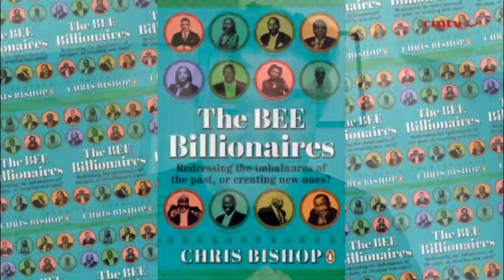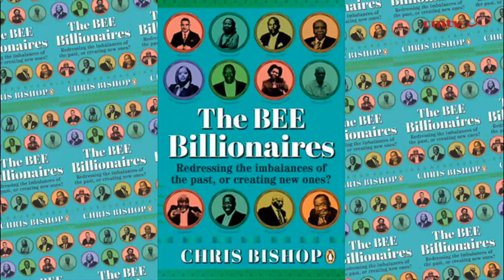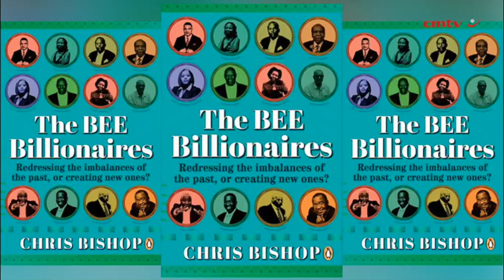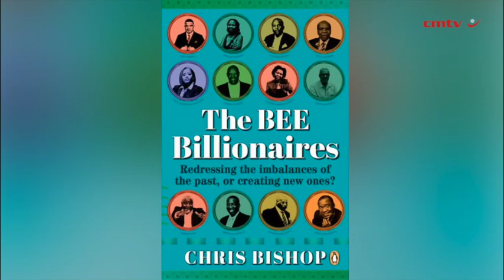The BEE Billionaires – Chris Bishop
South Africa is in the eye of a slow-building economic storm: junk status, political upheaval, civil unrest, spiralling unemployment, state capture and the fallout from Covid-19.